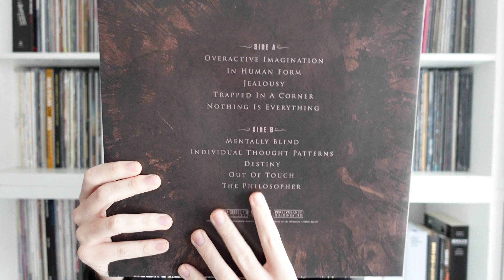RECENZE: Death - Individual Thought Patterns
Pátá řadovka legendárních Death letos slaví třicátiny! Jaké je album Individual Thought Patterns? Pojďme zavzpomínat!